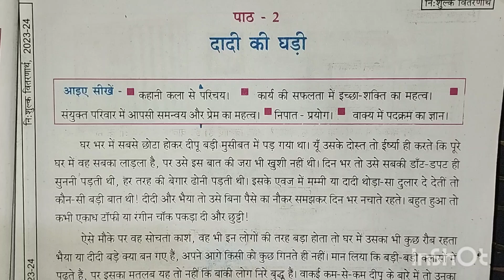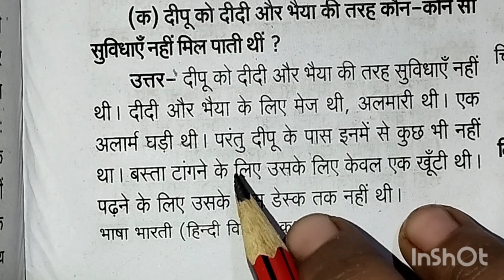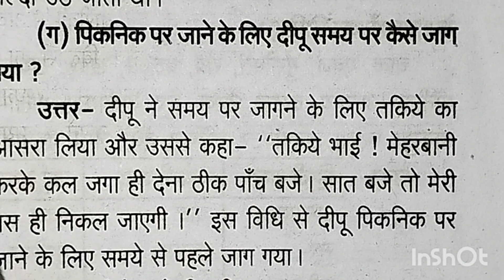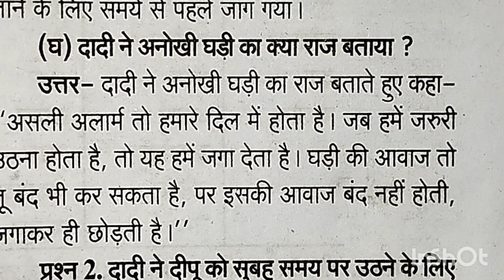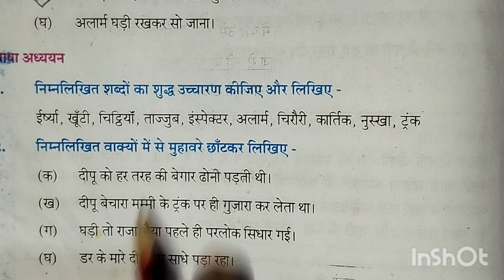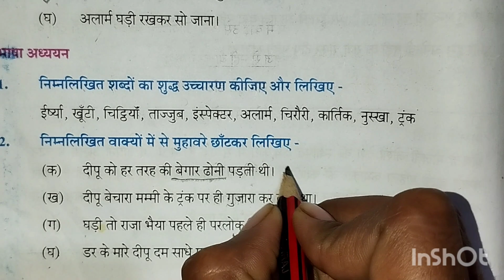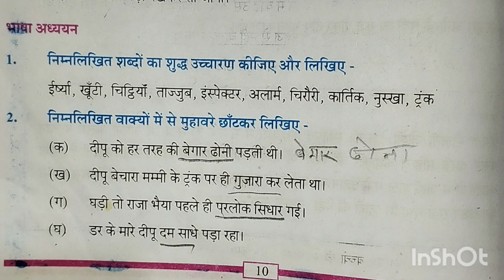MP Board Hindi हिंदी | Class -7 Chapter-2 दादी की घड़ी Questions Answer Part-1